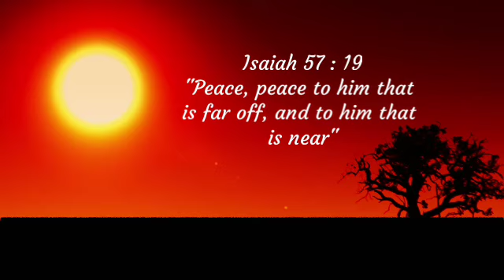Walk by faith not by sight